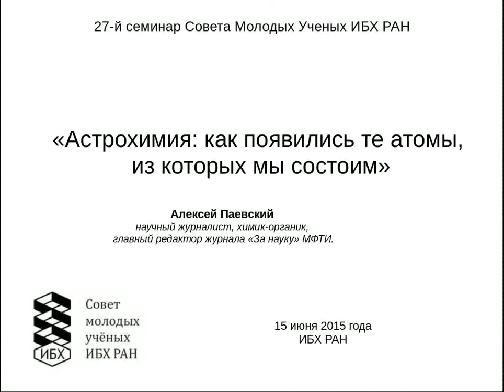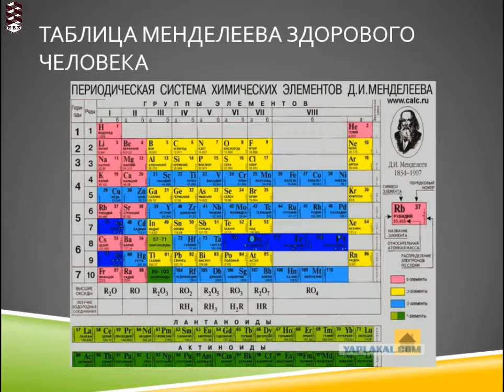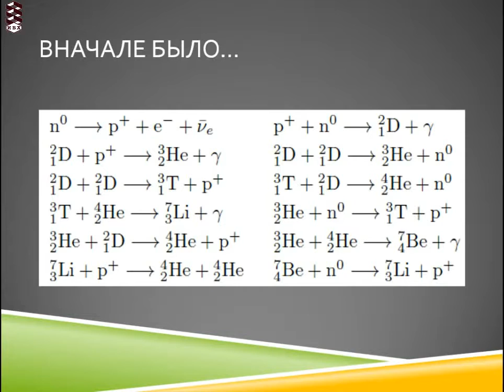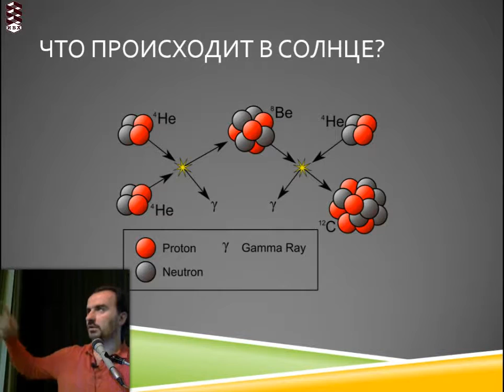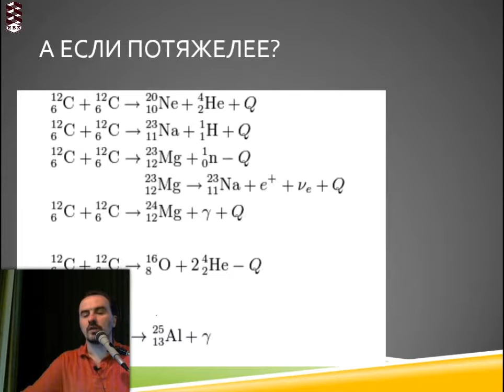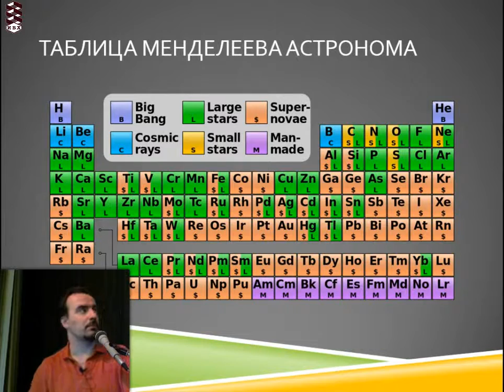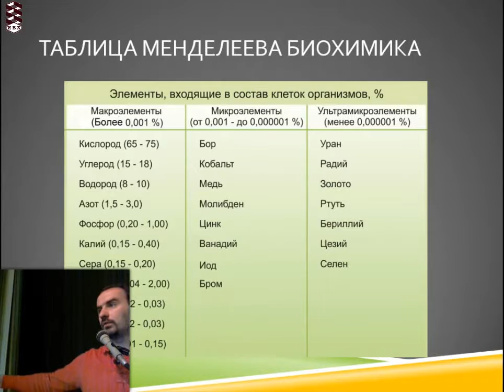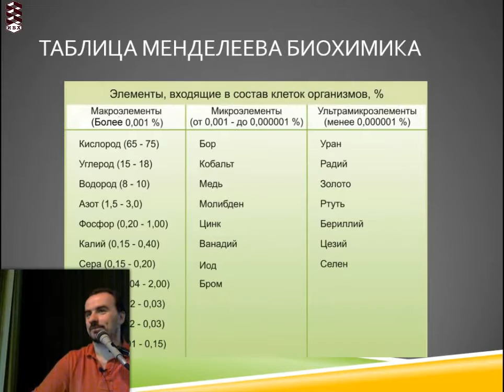Астрохимия: как появились те атомы, из которых мы состоим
27-й семинар СМУ
Атомы, из которых мы состоим, стабильны и неизменны. Однако появились они в разное время. Их объединяет одно: все они — продукт жизнедеятельности самой Вселенной. Какие-то появились в результате Большого Взрыва, какие-то родились в недрах звёзд, а какие-то только при их гибели. По сути, мы — звёздный прах. Речь пойдет о процессах астрохимии, приведших к появлению разных атомов, которыми заполнена вселенная.